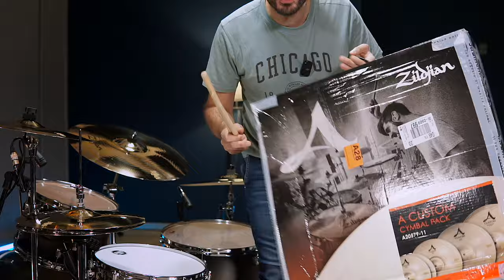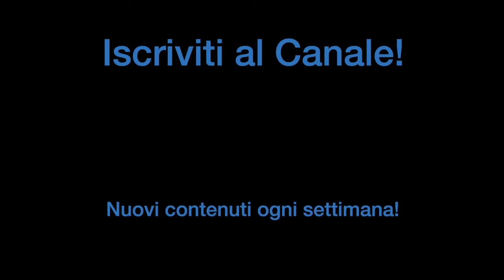UN MEGA FILL IN STILE TRAVIS BARKER | StrumentiMusicali.net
Scopri il nuovo fill ispirato allo stile di Travis Barker! Un mix esplosivo di crash stoppato e doppia cassa che darà ai tuoi brani un tocco punk rock inconfondibile.

Vuoi migliorare il tuo drumming? Scopri i miei corsi di batteria e porta il tuo suono al livello successivo